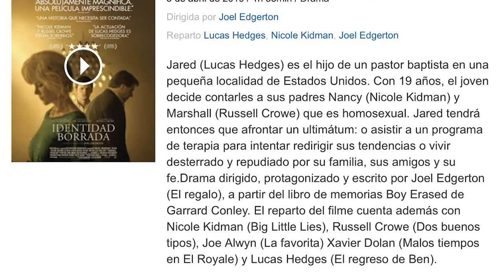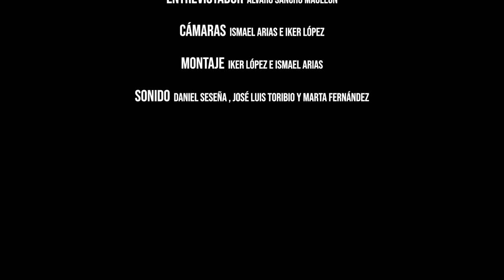Reportaje Critica y Cine Independiente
¿Alguna vez te has planteado lo que es el cine independiente, las cuestiones que hay detrás de cada película y más aspectos que desconoces?. En este reportaje hemos intentado profundizar en cuestiones relacionadas con el cine independiente, su futuro y su relación con la crítica cinematográfica.
Para ello tuvimos la suerte de contar con la participación de personalidades de la talla de Alejandro G. Calvo, Carlos Marañón o Gonzalo de Pedro.
Este proyecto es realizado para la Universidad Rey Juan Carlos. Creadores del contenido:
- Entrevistador: Álvaro Sancho Mauleón
- Cámaras y Edición: Iker López Rubio e Ismael Arias Cuenca
- Sonido: Daniel Seseña Collado y José Luis Toribio